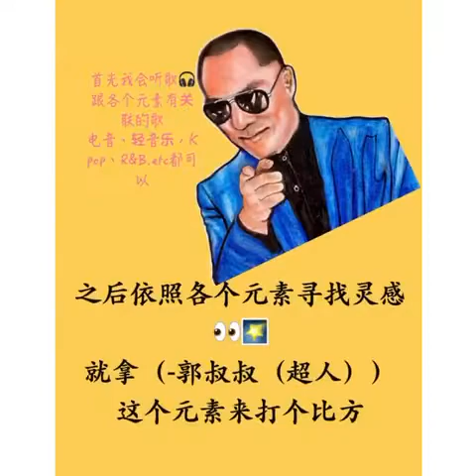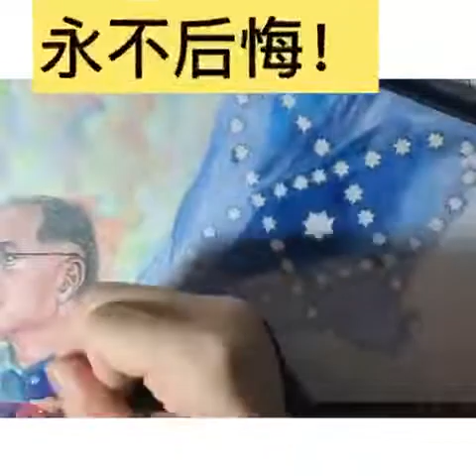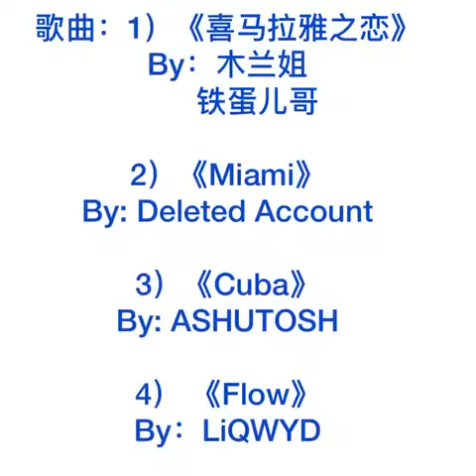这张文贵先生手绘是怎么炼成的！小蔡大神绘画全过程揭秘！